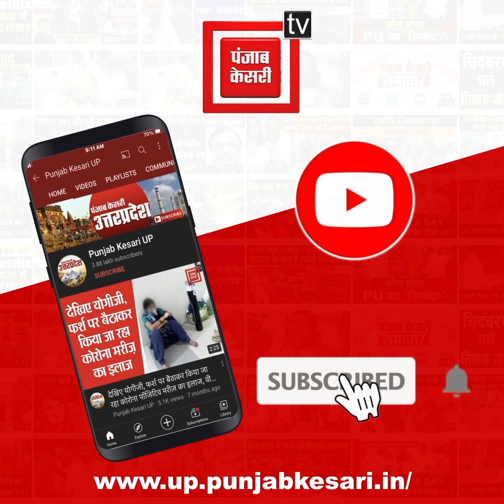प्लेटफॉर्म पर सामान खरीदने उतरा था यात्री, तभी चल पड़ी ट्रेन और अचानक हो गया ये हादसा